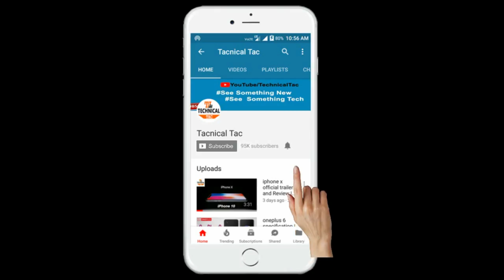Oppo A3 official Fast lock & Review & full specification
The new frameless smartphone OPPO A3 (2018) with 128GB Ultra Wide Field Screen officially announced. Ultra-Widefield of view. Beyond the border. More than wonderful. The OPPO A3 features a 19:9 FHD plus, the ultra-wide field of view, a screen size of up to 6.2 inches, and a screen ratio of up to 88%. Not only that, for this we designed more convenient gestures, and more intimate interaction screens, let OPPO A3 good-looking, and easy to use. Oppo A3 is offered in black, pink, red and silver color options at a price of $ 332.

oppo a3 full review
oppo a3 full specifications
oppo a3 unboxing
oppo a3 official trailer
oppo a3 battery backup
oppo a3 release date in india